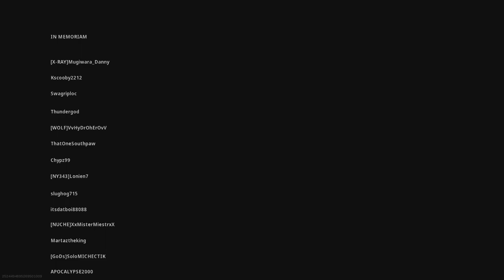Solo Throwing Knife Only Victory in Warzone! (Modern Warfare Battle Royale 6 kills Full Gameplay)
Solo Throwing Knife Only Victory in Warzone! (Call of Duty Modern Warfare Battle Royale 6 kills Full Gameplay) Ft.UnseeableNinja
My other Channels:
SOCIAL MEDIA 📺
MY GAMERTAGS 👾
MUSIC 🔈
Intro: ?
Outro: ?